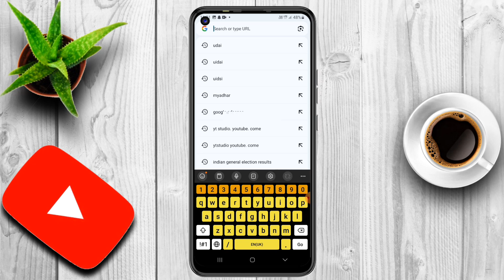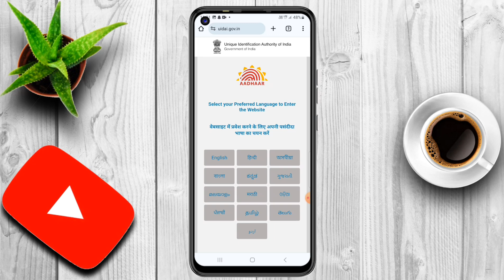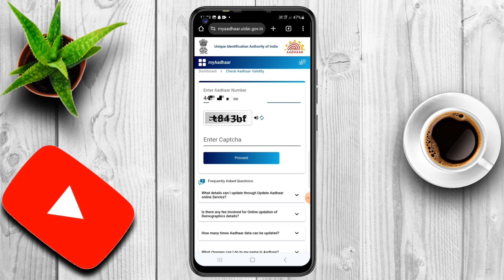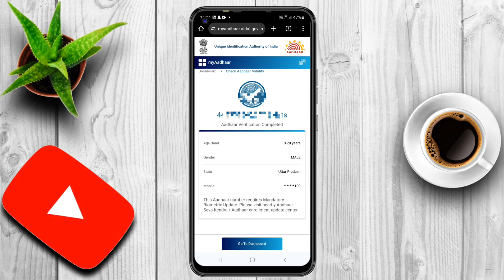आधार कार्ड में कौन सा मोबाइल नंबर लिंक है कैसे पता करें || Aadhar Card Me Kon Sa Mobile Number Links